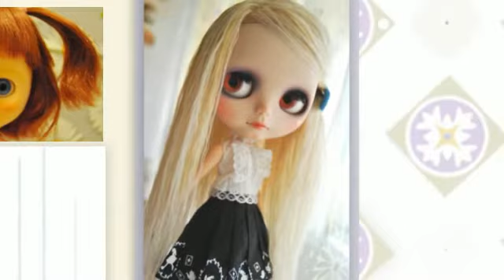Wonderlanddoll Custom dolls on Etsy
- color
- happiness, joy and fun
- Reroot Service
- Custom dolls
- Dolls clothes and fashion
- Soft dolls ooak handmade
- Acessories